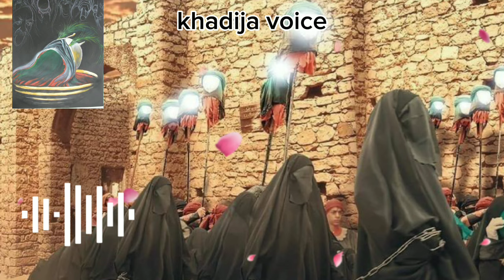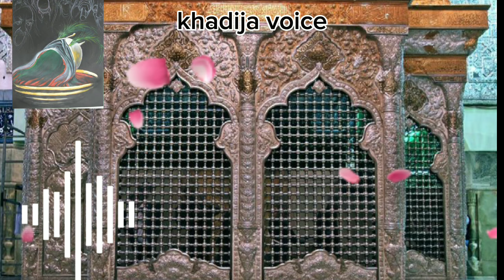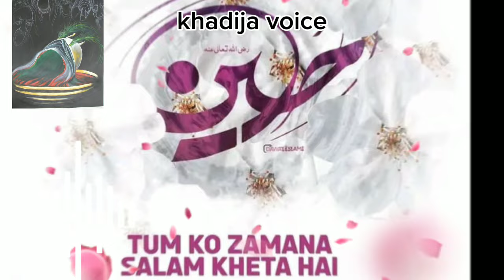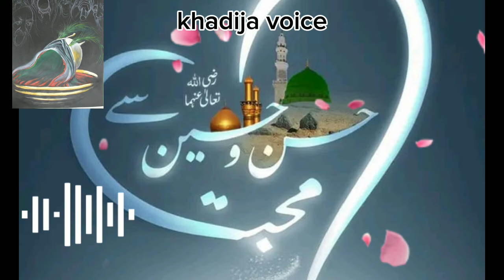Imam Hussain Ka Sur e Mubarak Dekhne Wala Aakhri Shakhs KonbTha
AssalamoAlaikum Viewers!

Your searches.
Khadija Voice,
Imam hussain ke sar mubarak ka waqia, Sare imam hussain, Imam hussain ke sar ka mojiza, Hazrat hussain ka waqia, Imam hussain ka waqia, Islamic stories, Imam hussain ka sar mubarak, Karbala ka waqia